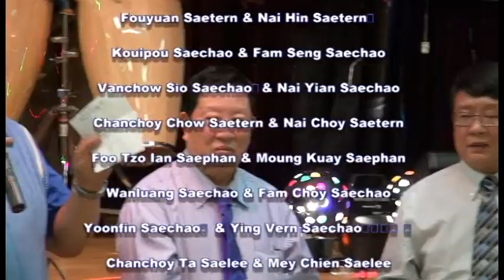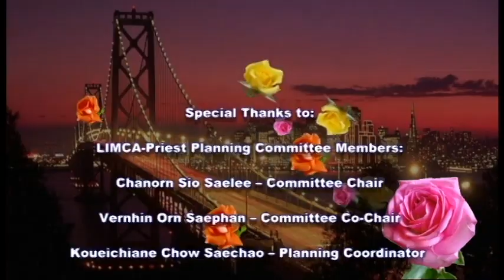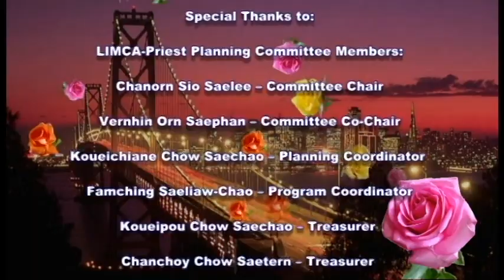Iu Mien Siou Liouh Geih Je Leiz Nyeic Heix in 2014 part $003